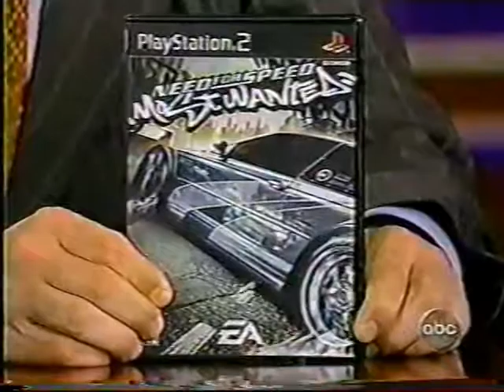Josie Maran on "Jimmy Kimmel" (2005)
VHS source at EP/SLP speed (low quality).
Transferred to DVD at 3 hour speed (good quality).
Audio has been adjusted.